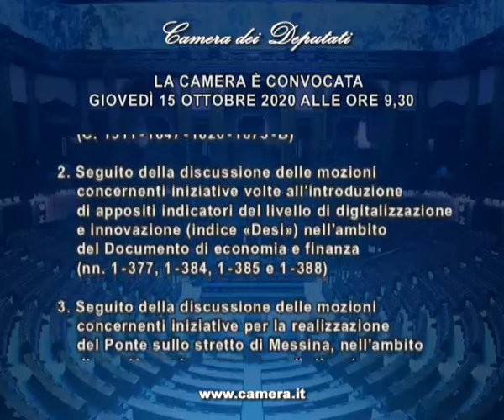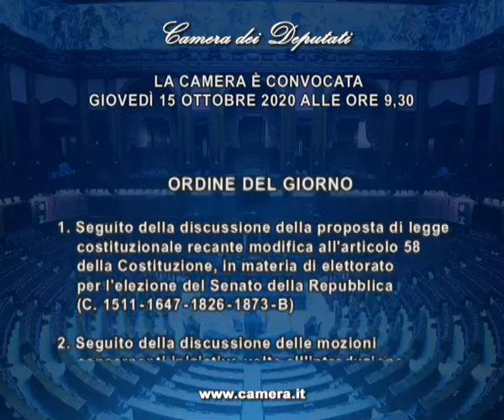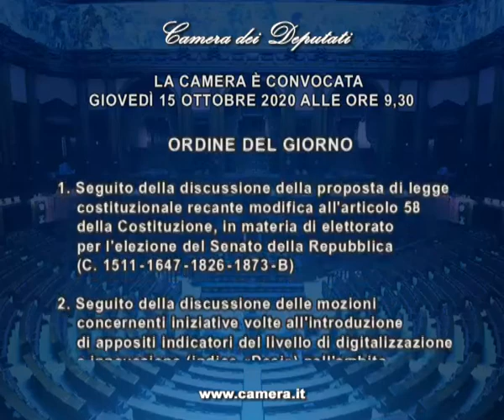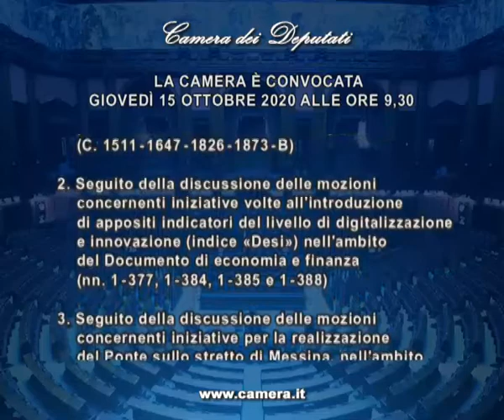Roma - Camera - 18^ Legislatura - 409^ seduta (15.10.20)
- Roma - AULA, Seduta 409 - Esame della modifica costituzionale per il voto ai diciottenni nell’elezione del Senato
Alle ore 9.30 l'esame della proposta di legge costituzionale: Modifica all'articolo 58 della Costituzione, in materia di elettorato per l'elezione del Senato della Repubblica (Approvata, in un testo unificato, in prima deliberazione, dalla Camera e approvata, senza modificazioni, in prima deliberazione, dal Senato) (C. 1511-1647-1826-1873-B).
A seguire la discussione delle mozioni Invidia, Bruno Bossio, Nobili, Stumpo ed altri n. 1-00377, Lollobrigida ed altri n. 1-00384, Capitanio ed altri n. 1-00385 e Mandelli ed altri n. 1-00388 concernenti iniziative volte all'introduzione di appositi indicatori del livello di digitalizzazione e innovazione (indice "Desi") nell'ambito del Documento di economia e finanza e delle mozioni Prestigiacomo ed altri n. 1-00355, Lollobrigida ed altri n. 1-00386 e Alessandro Pagano ed altri n. 1-00389 concernenti iniziative per la realizzazione del Ponte sullo stretto di Messina, nell'ambito di un più ampio programma di rilancio infrastrutturale ed economico (vedi allegato). (15.10.20)